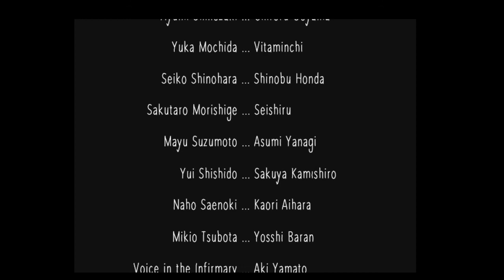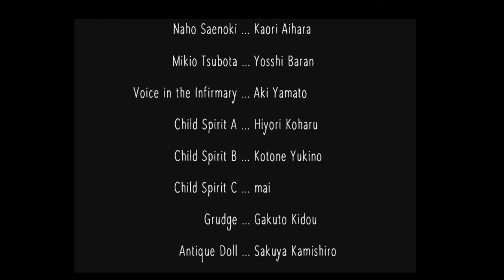Corpse Party Part 3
Pooor seiko.